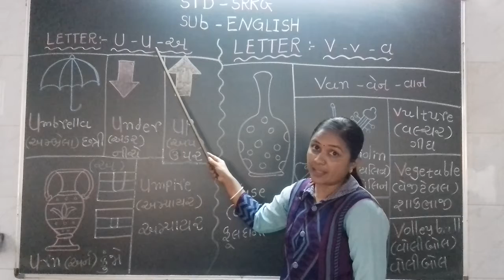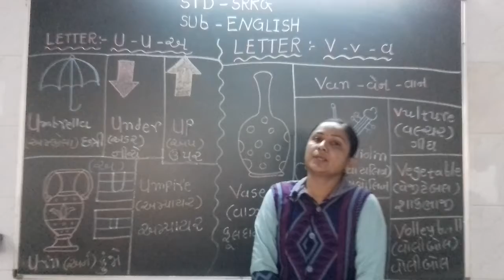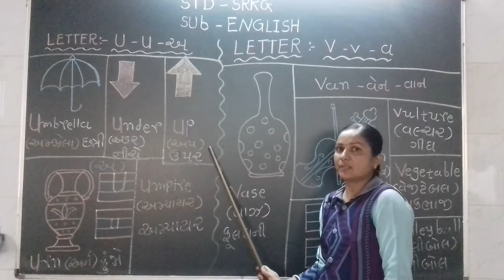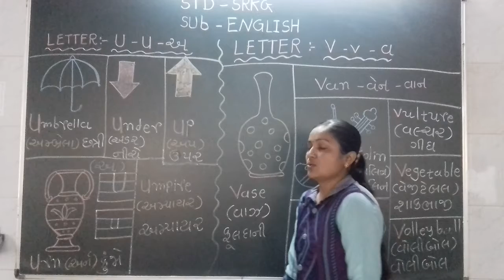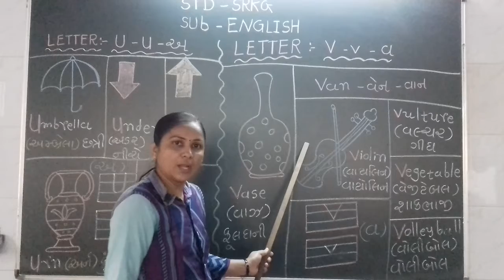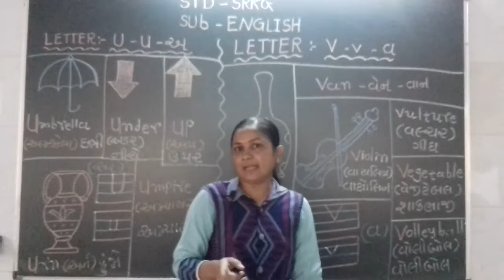ગુજરાતી માધ્યમ | ધોરણ: SRKG | વિષય: English | ટોપિક : u-v આલ્ફાબેટ. |શિક્ષક:પટેલ નલિનીબેન